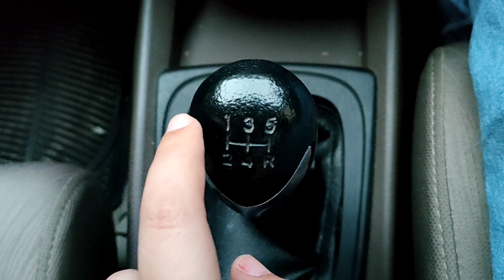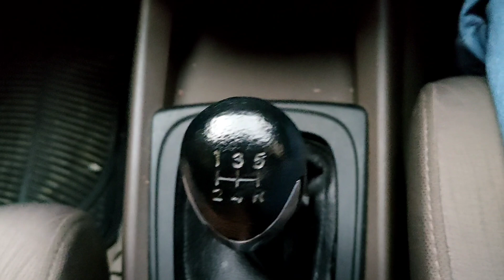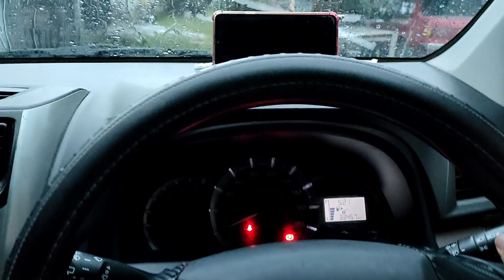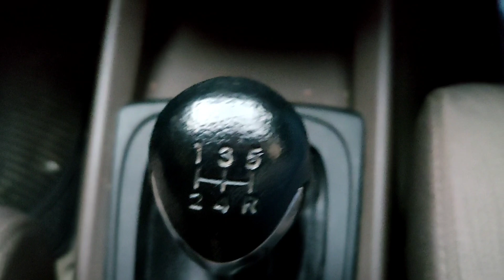CARA OPER GIGI MOBIL MANUAL | BELAJAR GIGI MOBIL MANUAL,5 MENIT LANGSUNG HAFAL